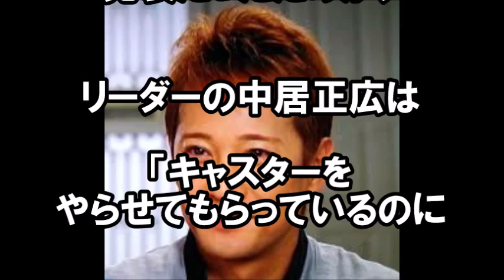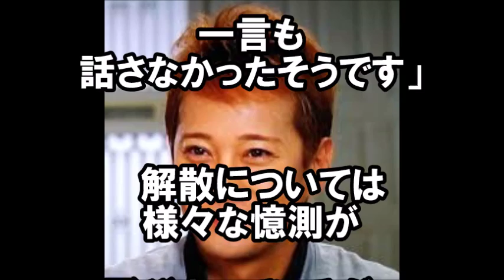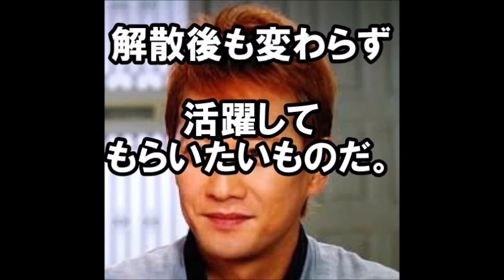【イケメン】ＳＭＡＰ中居、解散報道にも親身な対応。学生時代からのイケメンエピソードが、昔からイケメンだった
さすがジャニーズ。

身も心もイケメンって感じのエピソードですね。

うらやましい！SMAP中居 橋下元知事の粋に感動・SMAP全メンバー久しぶりの笑顔

SMAP中居 ジャニーズJr.に自分のすごさをアピール！Jr.はSMAPを知らない！？